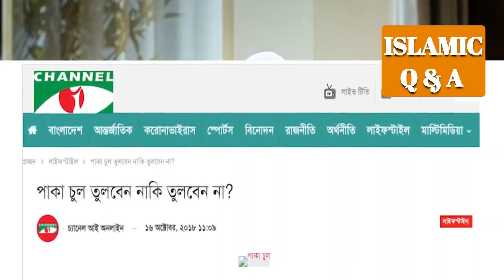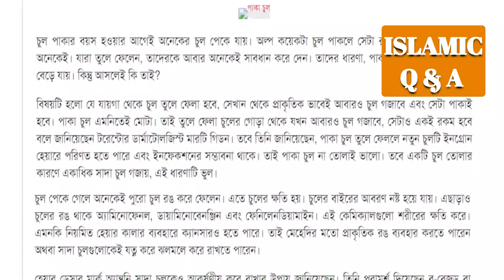পাকা চুল তুলে ফেলা যাবে কি না? sheikh ahmadullah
পাকা চুল তুলে ফেলা যাবে কি না?